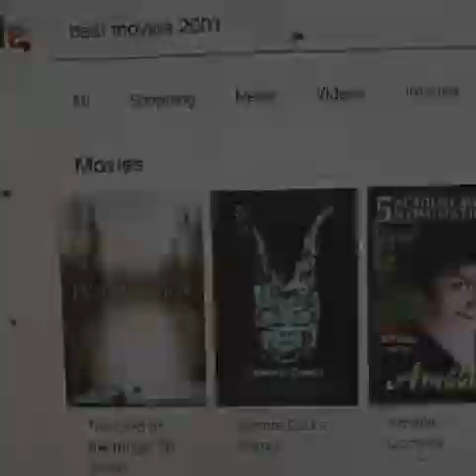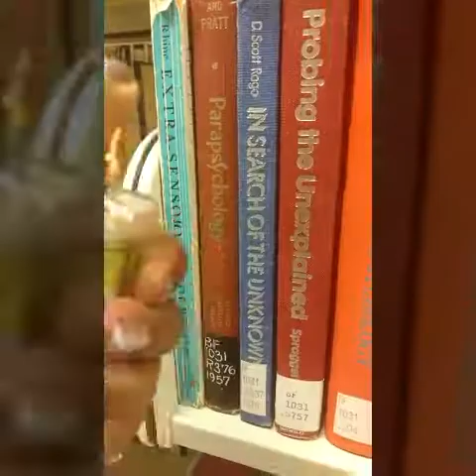The AMERICANS HOODOO LABRYNTH